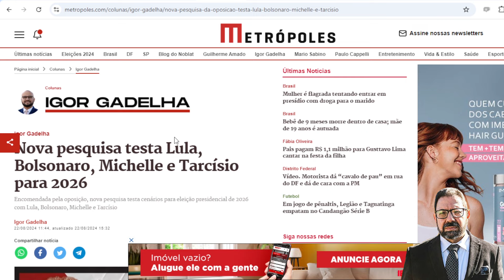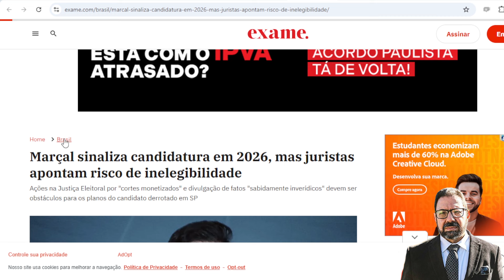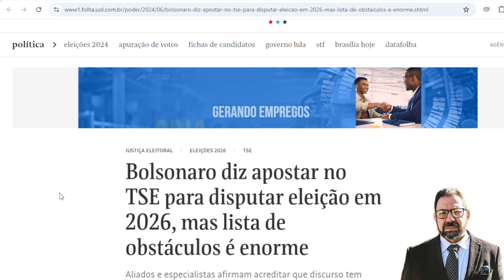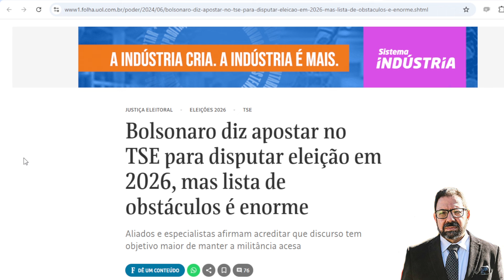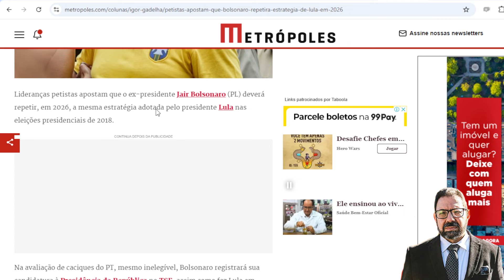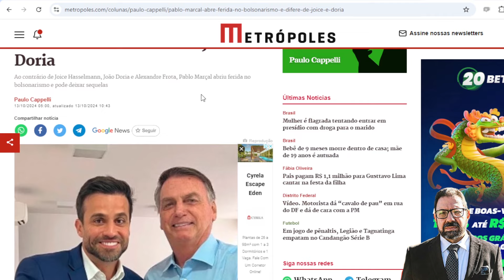Bolsonaro e Marçal viram zumbis políticos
Os zumbis de Hollywood ganharam concorrência da vida real. No Brasil, temos  zumbis reais. Não têm o talento dos hollywoodianos, mas ao menos são zumbis de verdade